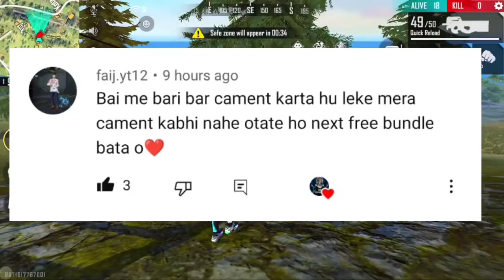FF New Ramdan Event 10 April Free Rewards 2023 | Free Fire New Event | Ramadan Event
FF New Ramdan Event 7 April Free Rewards 2023 | FF New Event | Free Fire New Event | Ramadan Event

Free Fire New Ramdan Event Free Rewards 2023 | FF New Event | Free Fire New Event | Ramadan Event

1. Garena Free Fire Indonesia
2. Garena Free Fire Brazil
3. Garena Free Fire Brasil
4. Garena Free Fire India
5. Garena Free Fire Pakistan
6. Garena Free Fire Singapore

-para SAMSUNG,A3,A5,A6,A7,J2,J5,J7,S5,S6,S7,S9,A10,A20,A30,A50

For Searching-
1. free fire new event
2. free fire new event today
3. new event free firej
4. ff new event
5. ff new event today
6. free fire new update
7. today free fire new event
8. free fire new events
9. free fire today new event
10. new event ff
11. new event free fire today
12. new event in free fire

1. free fire new event
2. free fire new event today
3. new event free fire
4. ff new event
5. ff new event today
6. free fire new update
7. today free fire new event
8. free fire new events
9. free fire today new event
10. new event ff
11. new event free fire today
12. new event in free fire
 today

1) free fire new event
2) free fire new event today
3) free fire new event tamil
4) free fire new event elite pass
5) free fire new event telugu
6) free fire new event malayalam
7) free fire new event india server
8) free fire upcoming new events
9) free fire upcoming new event
10) free fire upcoming events
11) free fire upcoming event
12) today event in free fire
13) today event in free fire tamil
14) today event in free fire in telugu
15) today event in ff
16) today event in free fire malayalam
17) today event in free fire top up
18) today event in ff tamil